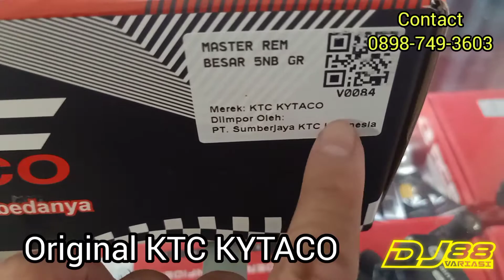UNBOXING Master Rem KTC Kytaco 5NB BIG RADIAL model Nissin Double Kaliper cocok banget MOGE Sport